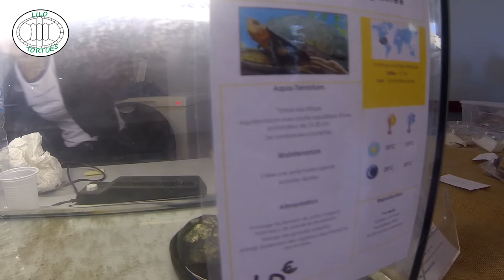Montre Moi tes Bourses Reptiles! #2 Fondettes 2018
Emission sur les bourses reptiles pour vous parler un peu des événements si vous ne pouvez pas y aller.

- Lilo Tortues -